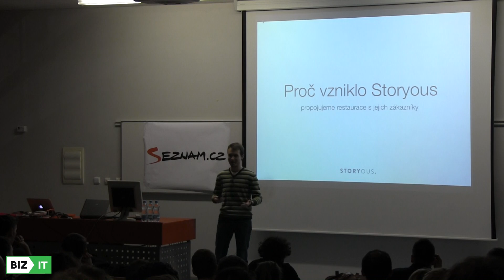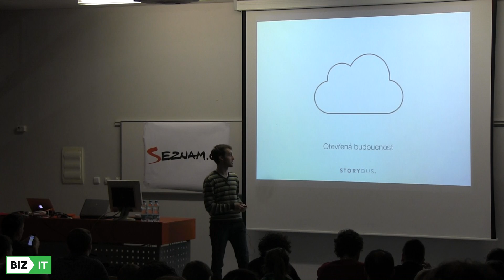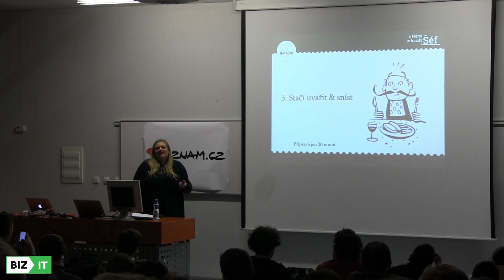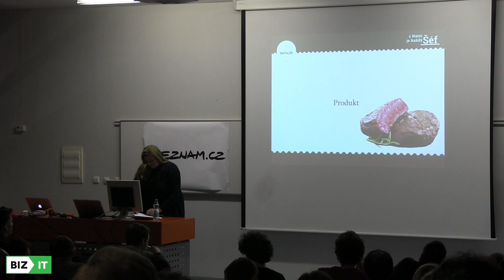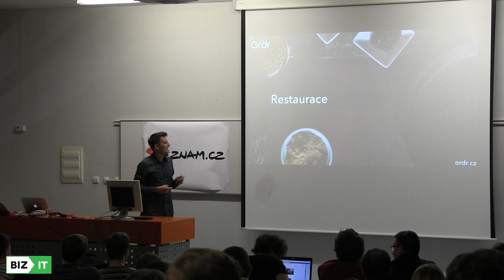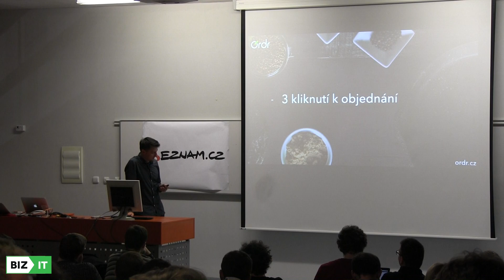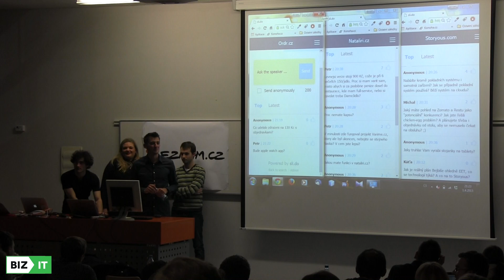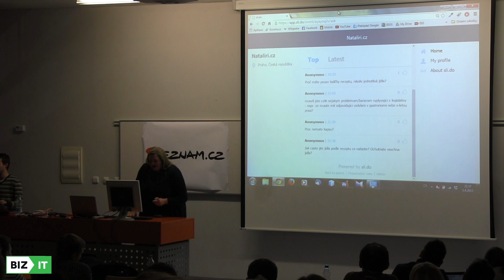H. Husník, L. Pechová, J. Plas - Od plotny k milionům | BizIT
Jíme, abychom žili, a jídlo je naším životem.
Představí se vám Na Talíři který vás rychle a bezbolestně provede výběrem receptu, nákupem ingrediencí a přípravou samotného pokrmu. Projekt Storyous (storyous.com), jehož hlavním cílem je propojit zákazníky s restauracemi a kavárnami a zpříjemnit jim jejich zážitek zde a Ordr zaměřený na expresní rozvážkovou službu po centru Prahy.
Můžete se těšit na vskutku výživnou dávku užitečných informací.